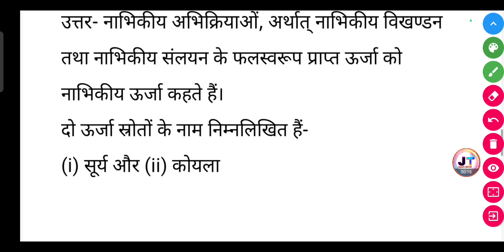नाभिकीय ऊर्जा किसे कहते हैं? दो ऊर्जा स्रोतों के नाम लिखें। | Nabhikiy Urja Kise kahate Hain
नाभिकीय ऊर्जा किसे कहते हैं? दो ऊर्जा स्रोतों के नाम लिखें। | Nabhikiy Urja Kise kahate Hain do Urja stroton ke naam likhen